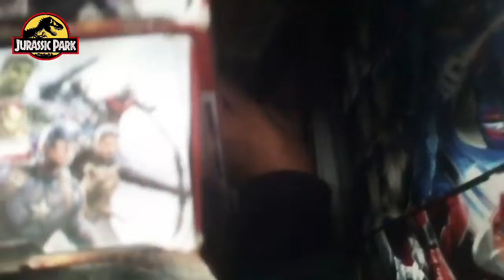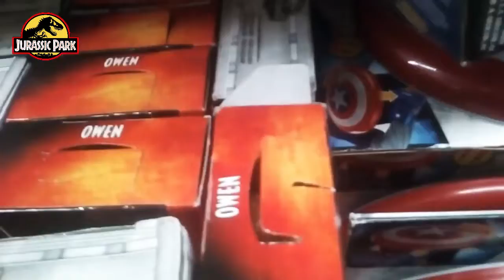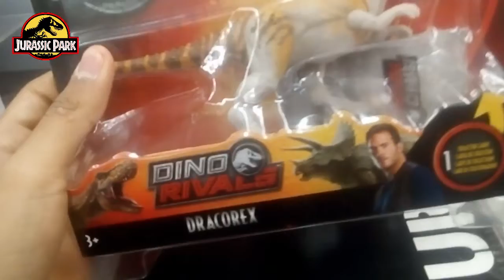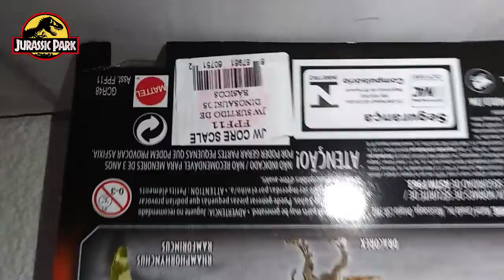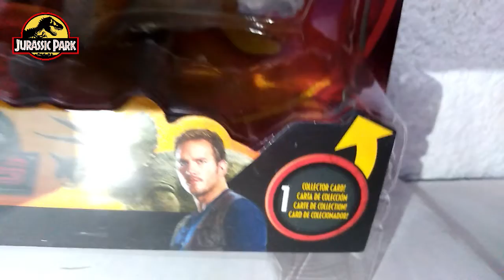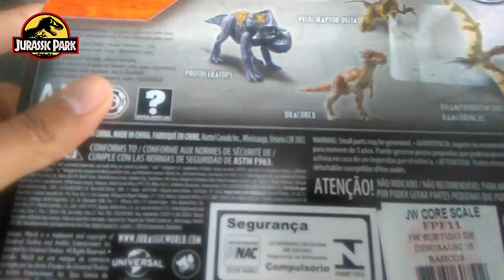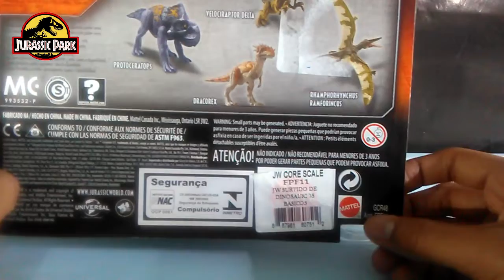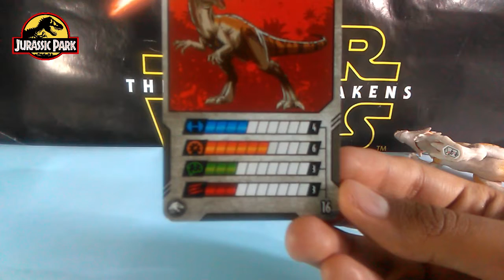DRACOREX DINO RIVALS/UNBOXING Y REVIEW/JURASSIC WORLD MATTEL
El día de hoy les traigo por fin la unboxing del dracorex, que es una figura que llevo esperándola mucho tiempo y pues bueno, Disfruten de este vídeo!